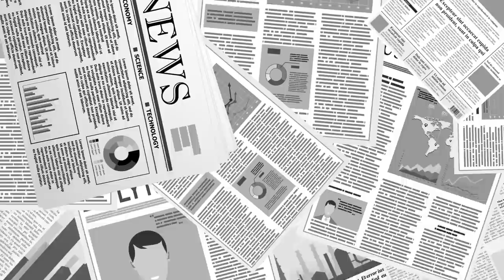대전은 지금 ... / 계속하면 이긴다 / 2020.11.28(토) [공병호TV]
제공: 415총선원천무효(대전국민주권자유시민연대 차량블랙시위) 안미라 총무) / /박종은 말씀교회목사

Bitcoin : 3MTW849AkP2ftLeSK2teZHMmzLu7Z83s9U